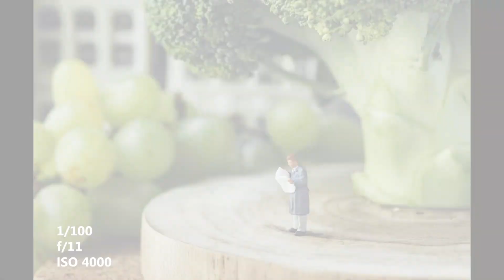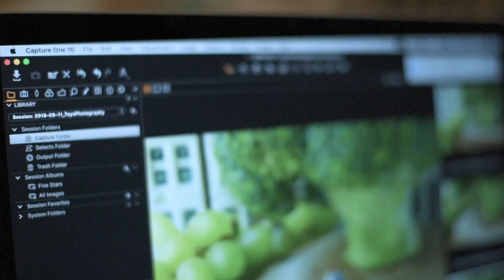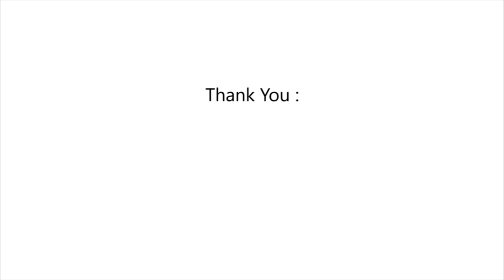Toys Photography (2/4)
Hi, my name is Martha Suherman, I'm Indonesia Nikon Official Photographer.

At this time I'm still with David Liusman, we're still going to discuss about Toys Photography using preiser office figures. Unlike the previous video, this time we will take on the office theme. I use glass mats, vegetables, and towels as property. Just like the first episode, if we are going to shoot small objects like this we usually need clearer details, so i installed capture one pro to make it easier to shoot photos. We also use reflector using paper, which functions to reflect light. I also mix with other toys as property. The camera setting itself uses the Nikkor AF-S 105mm F2.8 Micro VR lens, and because it is in the room it becomes a high ISO, 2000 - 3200.

THANKS TO:
NIKON INDONESIA
Capture One

David Liusman (Photographer)

And all my beloved team

Cheers!